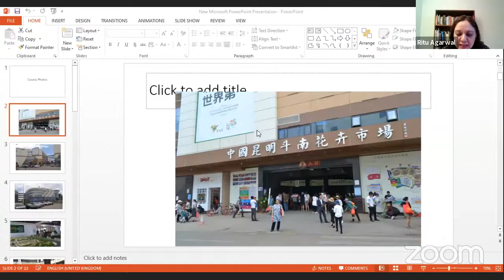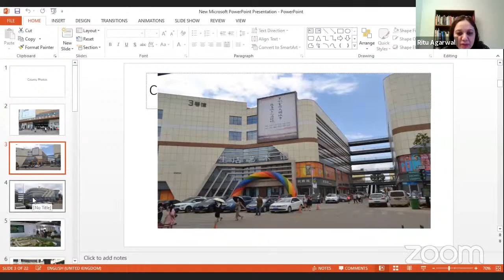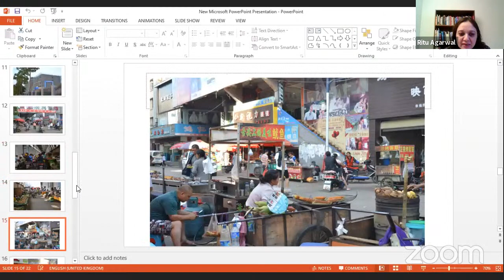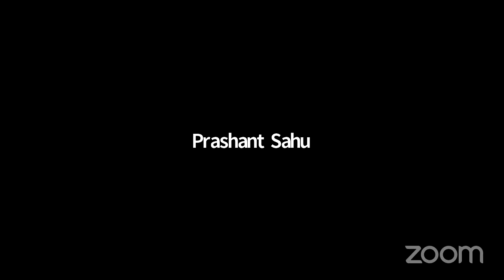China's Domestic Governance - County Admin.; Cadres & roles; S & T Governance; Leading Small Groups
Abstract

Domestic governance is a vast subject. This seminar takes up four elements, novel to the Chinese model. Our discussion may spin-off into more detailed work, including comparative studies.

A) County Level Administration

The county is the base unit for governance in China. County governance is roughly comparable to district administration in India. The focus would be county administration, finances, role and functions of different institutions and the Party leadership. This also touches on Party Schools that function at county and province levels.

B) Cadres and their Domestic Role

The speaker explores how with the changing party and political ideology, the definition and role of cadres (ganbu) — i.e. the party official has transformed in China. What has been its impact on China's domestic governance, during the Xi Jinping era? What are the likely implications?

C) Governance of Science &Technology (S&T)

With slowing economic growth and a declining population, China risks "becoming old before it becomes rich". The solution is to radically improve total productivity, which requires an S&T-led environment of all-round creativity and innovation. But can China's current model of S&T governance step up to this challenge?

D) 'Leading Small Groups'

Dating to the CCP's Yenan days of the 1930s, this has evolved into a flexible system for joint Party-Government top policy and supervision. Brief reports in the official media name the LSG heads, but full membership is not disclosed. Totaling over 50, they represent a unique governance model.

Dr. Ritu Agarwal is an Associate Professor at Centre for East Asian studies, School of International Studies, JNU. She holds a Ph.D. in Chinese studies from University of Delhi. She completed her M.A. in Political science, JNU. Her Doctoral work explored the micro-level agrarian transformation in Yunnan province and she is currently engaged in questions of provincial transformation especially in Yunnan. Her research interests are: rural political economy, urbanization, gender studies and provincial politics. She was a visiting scholar to Yunnan Academy of Social Sciences, Kunming, and visiting fellow to Yunnan Minzu University and Yunnan University recently.

Dr. Bhim Subba is an Assistant Professor at the Department of Political Science, University of Hyderabad, Telangana, India and a Visiting Research Associate at Institute of Chinese Studies, Delhi. He holds a PhD from the Department of East Asian Studies, University of Delhi, and an MA in Political Science from Jawaharlal Nehru University. He is a recipient of the Institute of Chinese Studies-Harvard- Yenching Institute (ICS-HYI) China-India Doctoral Studies Fellowship; a Ford Student Fellowship; and a Confucius Institute Scholarship awarded by the PRC. His research interests are China studies, comparative political systems and international politics.

Mr. Ravi Bhoothalingam is currently Founder and Chairman of Manas Advisory, a consultancy practice focusing on business and cultural relations with China, Mongolia and Myanmar. He is Honorary Fellow at the Institute of Chinese Studies, Delhi. He holds a Masters degree in Experimental Psychology from Gonville and Caius College, Cambridge University, when the renowned Sinologist and scientist Joseph Needham was Master of the College, and also holds an AMP from Harvard. He is a member of the Confederation of Indian Industry (CII) Core Group on China, Fellow of the Royal Geographical Society, London and sits on the Editorial Boards of China Report and World Affairs, two international journals published out of India.

Amb. Kishan S Rana MA economics, St Stephen's College, Delhi. Indian Foreign Service (1960-95); Ambassador/High Commissioner: Algeria, Czechoslovakia, Kenya, Mauritius, & Germany; Joint Secretary, PMO (1981-82). Emeritus Fellow, Institute of Chinese Studies, Delhi; Professor Emeritus, DiploFoundation; Archives By-Fellow, Churchill College, Cambridge. Authored and edited eleven books on diplomatic studies; two translated into Chinese. 300 articles and book reviews in journals and newspapers.